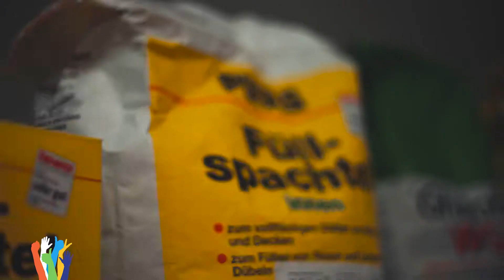100 Sekunden WW – Zukunft Handwerk – Folge 7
Wir ersetzen unsere Sendereihe "100 Sekunden WW" im wfg-Jubiläumsjahr mit einer Sonderreihe im Rahmen der Kampagne "Hände hoch fürs Handwerk", in der überzeugter Handwerkernachwuchs zu Wort kommt.